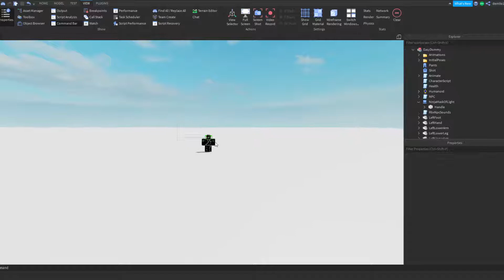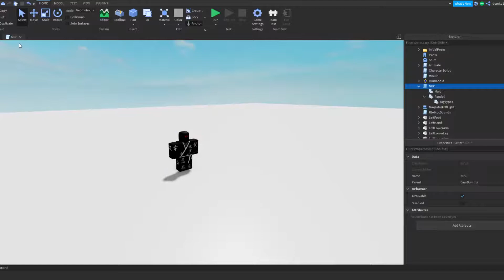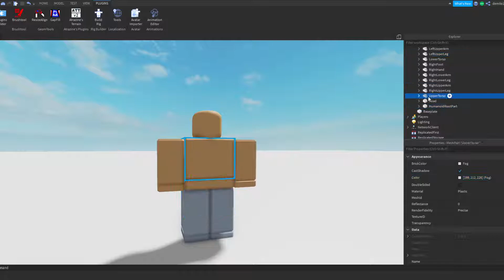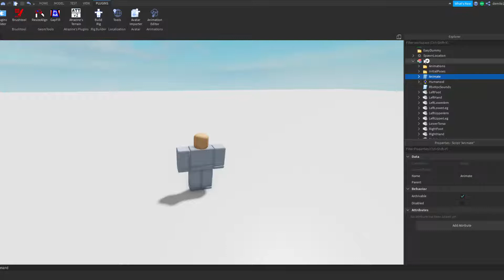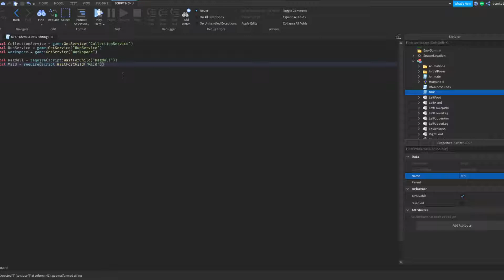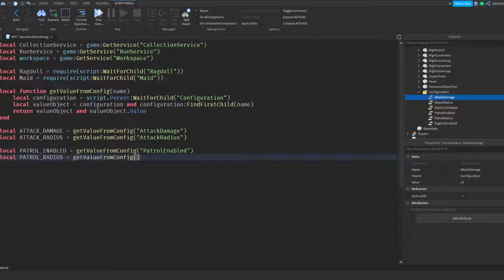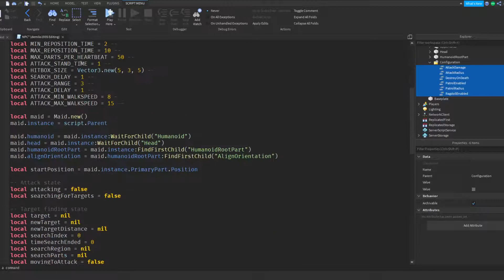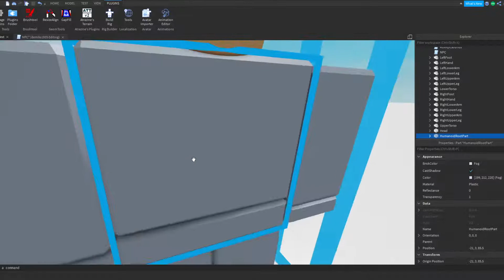Advanced Attacking NPC Part 1 - Roblox Studio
Dexus Studio

Each week i will post allot of fun video's about: Developing, Gaming etc!